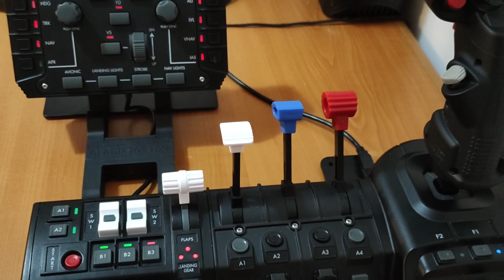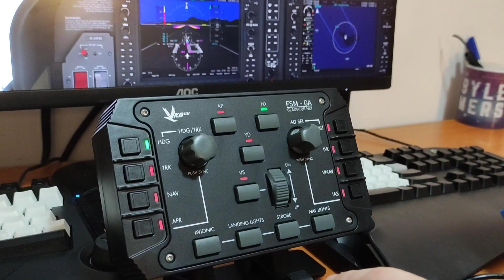Unboxing des contrôleurs VKB GNX-SEM, GNX-THQ, FSM-GA et test sur MSFS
Unboxing :
• VKB GNX-SEM
• VKB GNX-THQ
• FSM-GA
+ VKB NXT R Pro